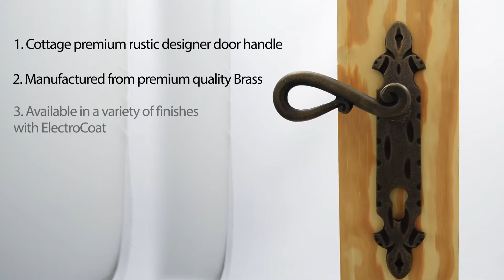Cottage Premium Rustic Door Handle - TT116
Our Cottage door handles are hand manufactured from high quality brass to deliver premium product with a beautiful finish.

The long plate and heavy duty handle provide a rustic and solid feel to any door and is available in Latch, Lock, Bathroom and Euro formats.

The Cottage handles are available in an Antique Brass Patina finish and also a Matt Black finish.